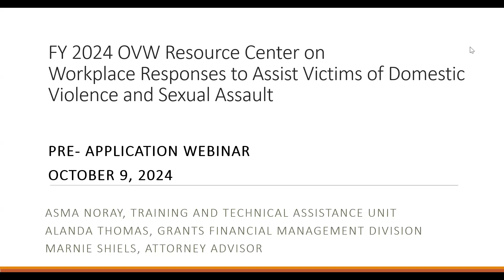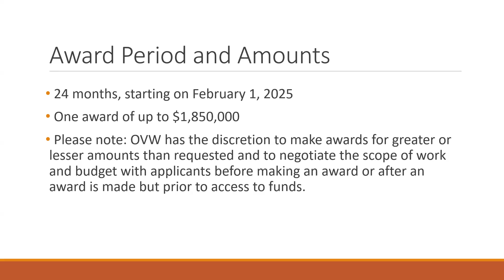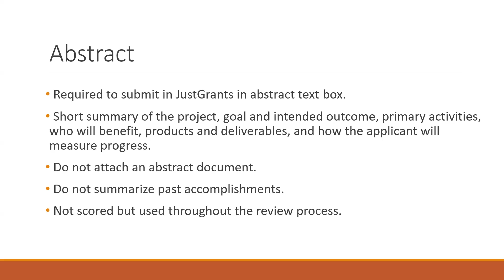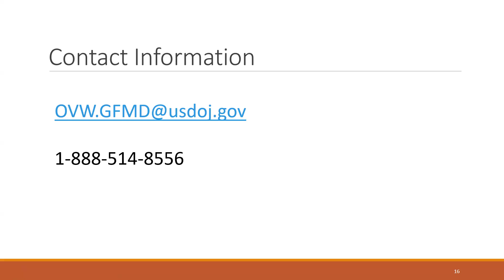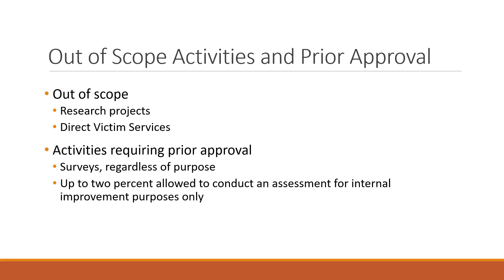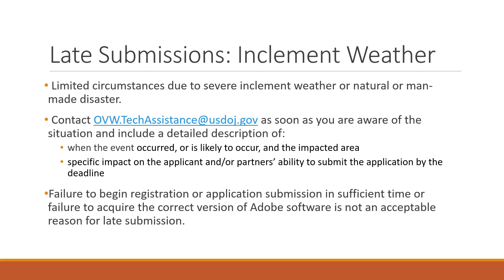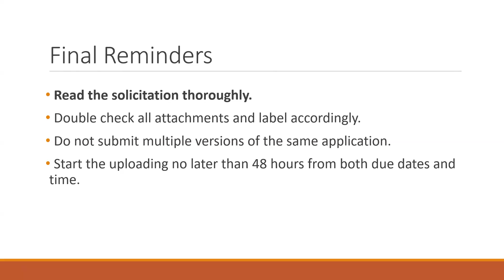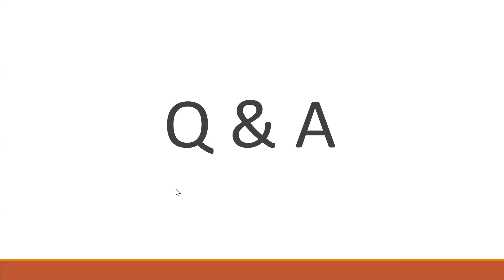OVW Fiscal Year 2024 Resource Center on Workplace Response Pre-Application Information Session